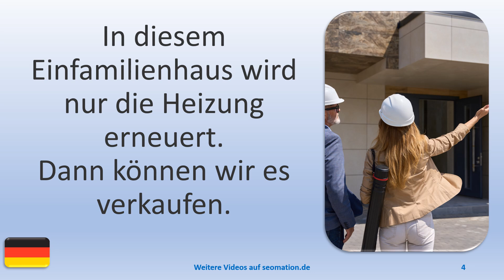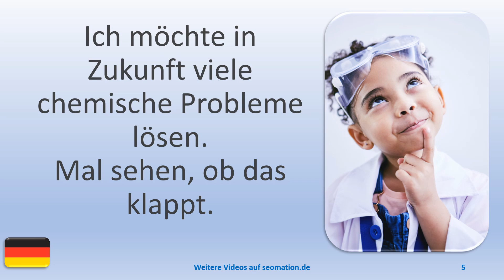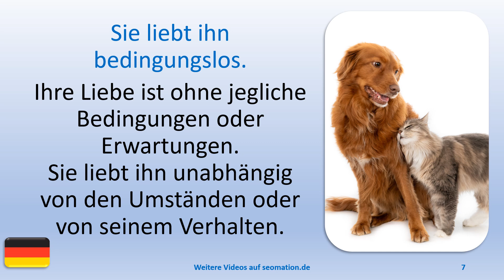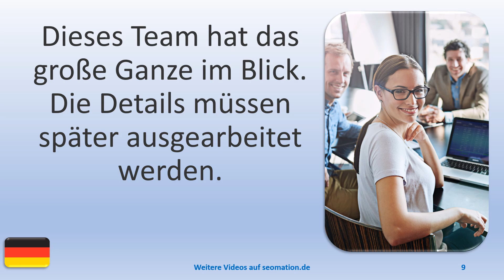▶️14783▶️Ich lerne Deutsch mit Texten und Bildern in unterschiedlichen Situationen.